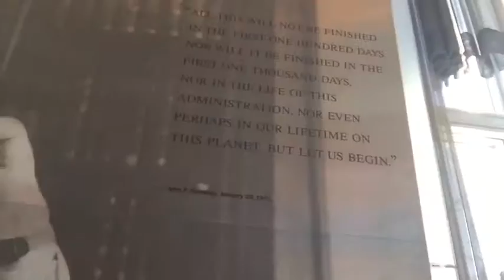A Excellent Day at the Kennedy Center